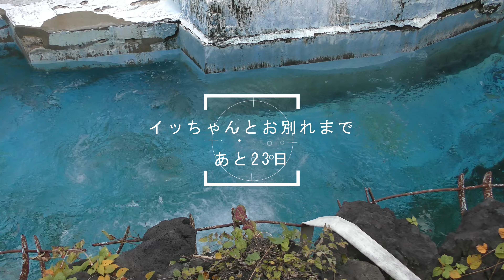お別れまであと23日・イッちゃんは天王寺動物園を離れます🐻‍❄️ ポリタンクのおやつ The mother leaves here. The daughter will be alone.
天王寺動物園の"ほしいものリスト"(Amazon)

0:00 じゃれ合い(11時50分頃)
0:44 追いかけっこ
1:31 ダイブ
1:59 イッちゃんの"パチパチパンチ"
2:14 ホウちゃんのラッコ
2:48 じゃれ合い
3:16 ママに向かってダイブ
3:39 イッちゃんがホウちゃんにSTF(蝶野正洋)
4:03 イッちゃんの"パチパチパンチ"
4:20 ホウちゃんの"ライオンキング"→直立
4:44 ポリタンクのおやつ(12時15分頃)
4:59 1個目(撮り遅れ…💦)
5:20 2個目
5:43 おやつまいうー
7:16 食後の運動(12時40分頃)

科：クマ科 Ursidae
属：クマ属 Ursus
種 : ホッキョクグマ Ursus maritimus

ホウちゃん：2020年11月25日生まれ・天王寺動物園

母：イッちゃん(出生：ノボシビルスク動物園(ロシア)
ホウちゃんと同居)
2022年12月26日によこはま動物園ズーラシアへ移動予定

父：ゴーゴ(出生：ペルミ動物園(ロシア)　現・よこはま動物園ズーラシア)